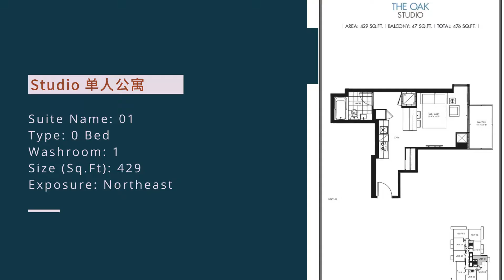75 St Nicholas St - Nicholas Residences - 0 Bed/1 Bath/429 sqf - 01 - Toronto Condo Tour 2021